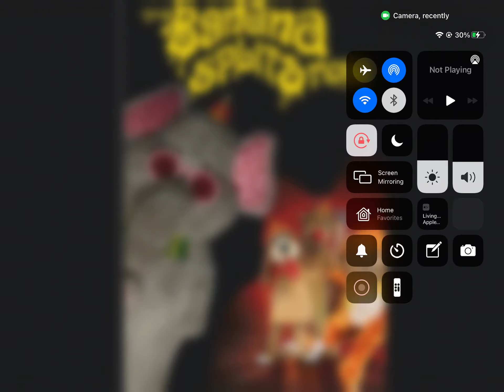The banana splits movie but I changed the roles (Part One)